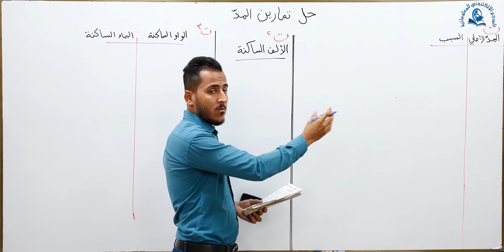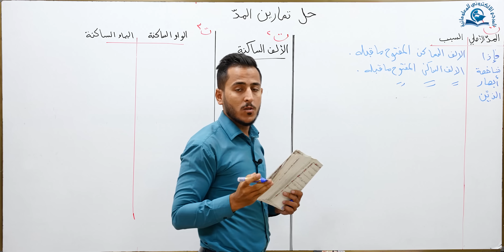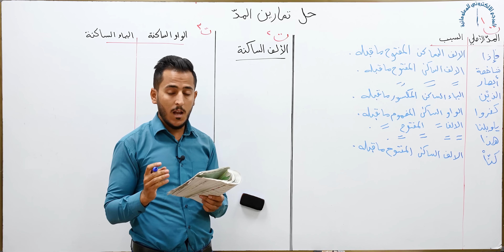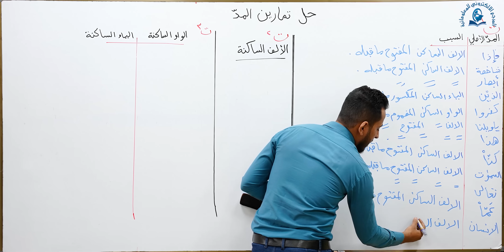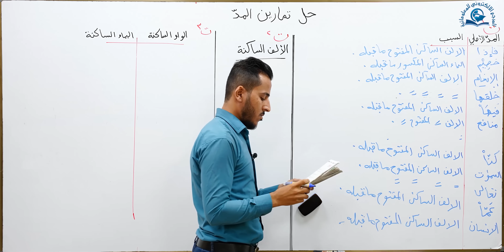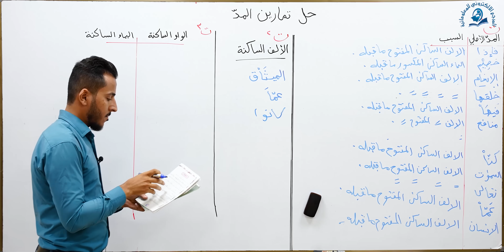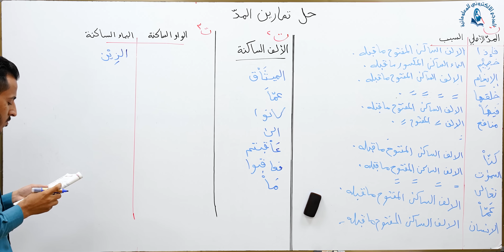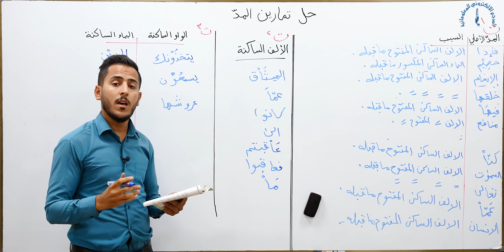مادة التربية الاسلامية للصف الاول متوسط : حل تمرينات المد